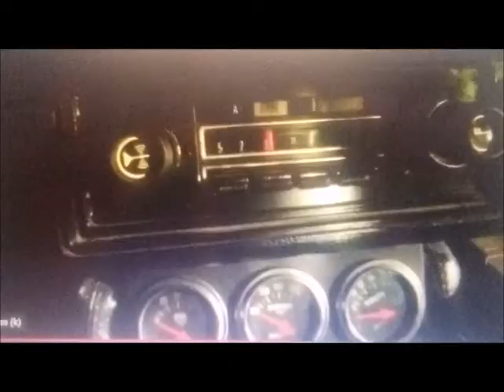pirates of equestria the rise of the final order part 23